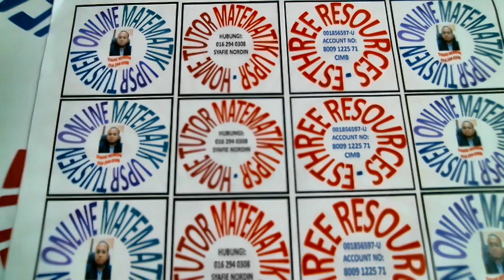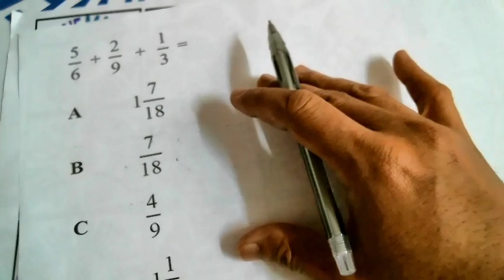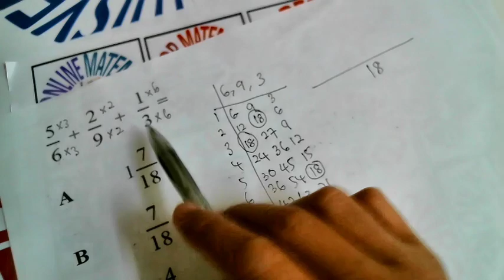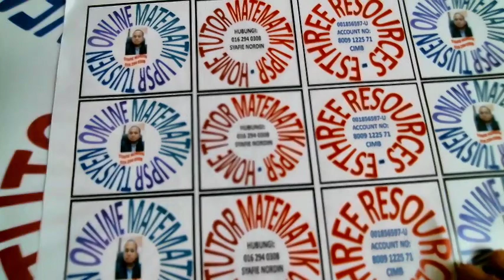Tuisyen Matematik: Video 75 (Darjah 4,5 & 6)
Online Tuisyen Matematik by Syafie Nordin (Esthree Resources (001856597-U)  untuk Darjah 4, 5 & 6
Sokongan anda terhadap Online Tuisyen ini amat dihargai.